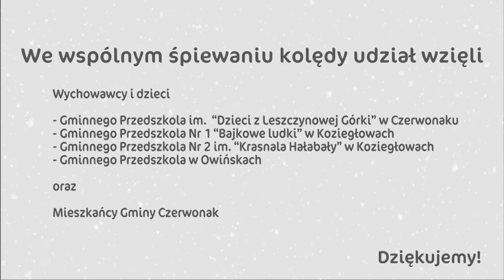Gminna Kolęda 2020 "Przybieżeli do Betlejem"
Przybieżeli do Betlejem pasterze,
Grając skocznie Dzieciąteczku na lirze.
Chwała na wysokości, chwała na wysokości,
A pokój na ziemi.

Oddawali swe ukłony w pokorze
Tobie z serca ochotnego, o Boże!
Chwała na wysokości...

Anioł Pański sam ogłosił te dziwy,
Których oni nie słyszeli, jak żywi.
Chwała na wysokości...

Dziwili się napowietrznej muzyce
i myśleli, co to będzie za Dziecię?
Chwała na wysokości ...

Oto mu się wół i osioł kłaniają,
Trzej królowie podarunki oddają.
Chwała na wysokości...

I anieli gromadą pilnują
Panna czysta wraz z Józefem pilnują
Chwała na wysokości...

Poznali Go Mesjaszem być prawym
Narodzonym dzisiaj Panem łaskawym
Chwała na wysokości...

My go także Bogiem, Zbawcą już znamy
I z całego serca wszystko kochamy
Chwała na wysokości...